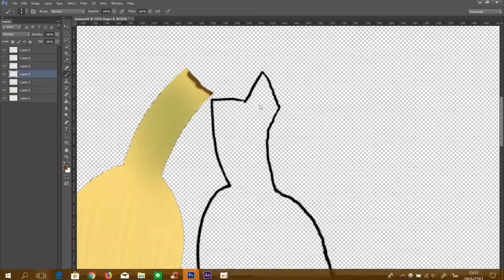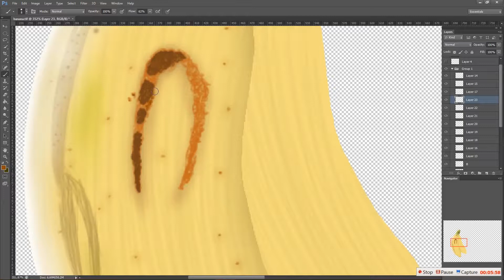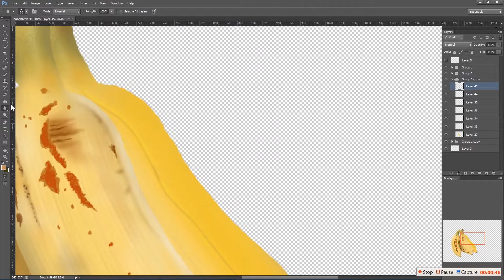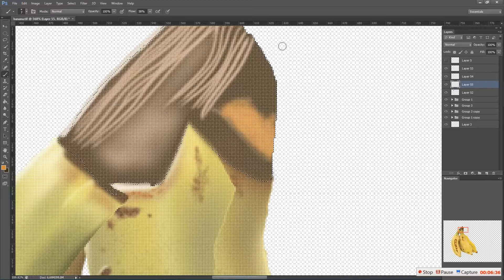How to draw 3D banana - Drawing of banana - How to draw 3D Art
Realistic of banana.Thank you so much for the visit.